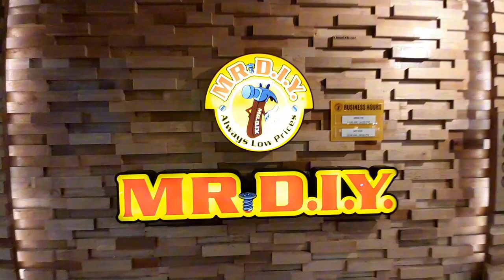Shopping mall in ChiangMai